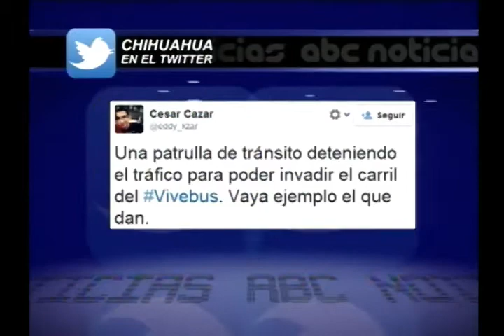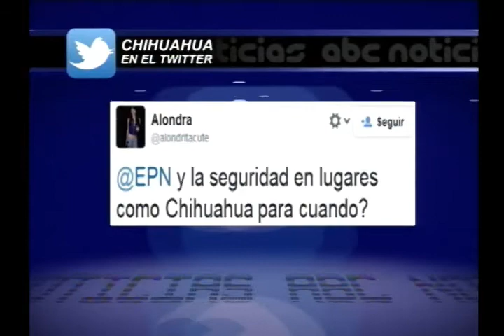Chihuahua en el Twitter